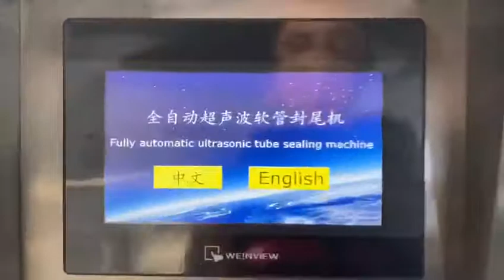Fully automatic cosmetic tube filling ultrasonic sealing trimming machine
Features

1. The heating method of hot air gun, the filling volume is adjusted mechanically, and no tube does not fill.

2. PLC control, electrical button operation, touch screen or button optional

3. Automatically benchmarking, automatic filling, automatic tube discharge

4. For high-viscosity materials, the batching cylinder insulation and mixing system can be selected

Equipment use

This machine is widely used in cosmetics, toothpaste, medical paste, creams, food, shoe polish and adhesives, etc. It is suitable for filling, sealing and coding of aluminum-plastic and plastic tube packaging products.

Technical Parameters

Model: AZ-FTFSM45

Voltage AC380 50Hz 3PH or 220V 60HZ 3PH

Power 15KW

Air supply pressure: 06Mpa

Production speed 30-45 pcs/min

Measurement accuracy: ±1%

Hopper capacity: 40L

Filling volume: 5-25ml, 15-150m, 30-200ml

Tube diameter 10 to 59